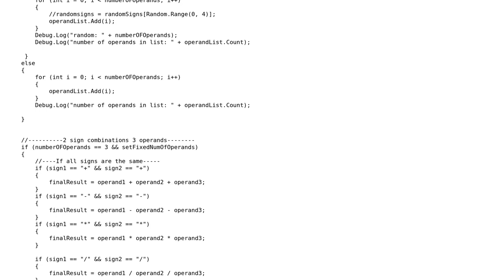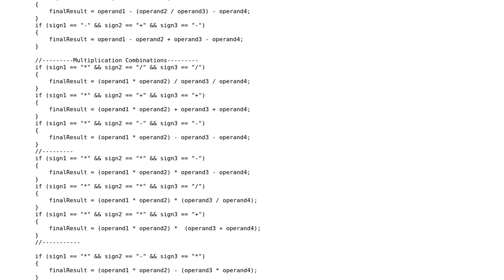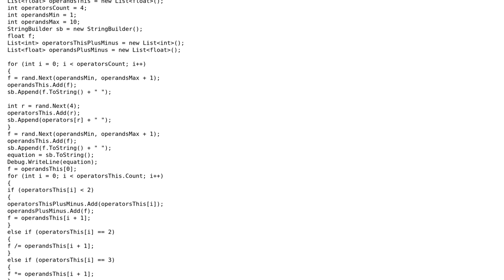Building a simple random equation of size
With thanks & praise to God, and with thanks to the many people who have made this project possible! | Content (except music & images) licensed under CC BY-SA | Music | Images & others | With thanks to user paparazzo user janos user BigDuke6 and the Stack Exchange Network Trademarks are property of their respective owners. You are responsible for your own actions.